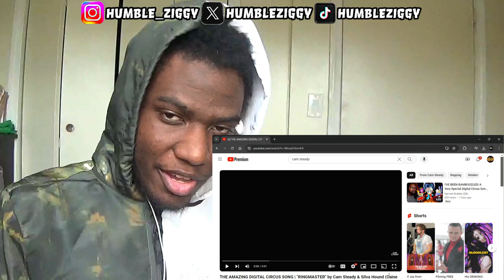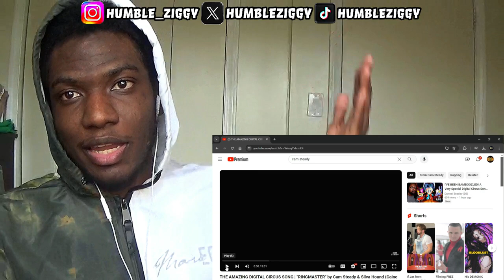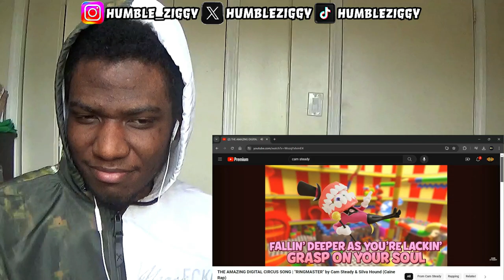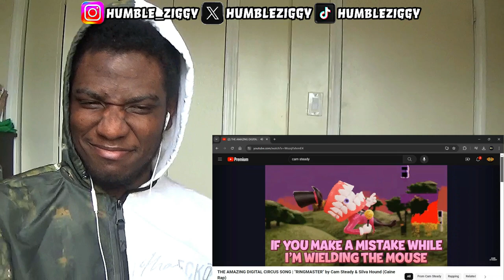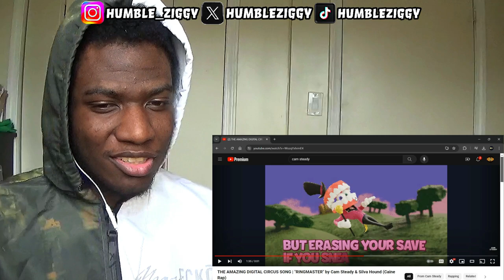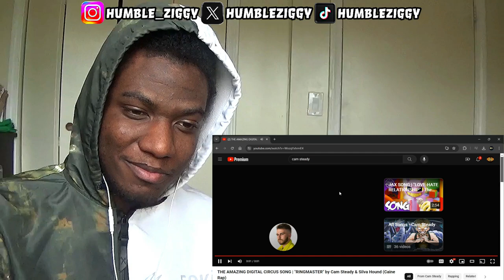THE AMAZING DIGITAL CIRCUS SONG | "RINGMASTER" by Cam Steady & Silva Hound (Caine Rap) [REACTION]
Today I'm Reacting To THE AMAZING DIGITAL CIRCUS SONG | "RINGMASTER" by Cam Steady & Silva Hound (Caine Rap)